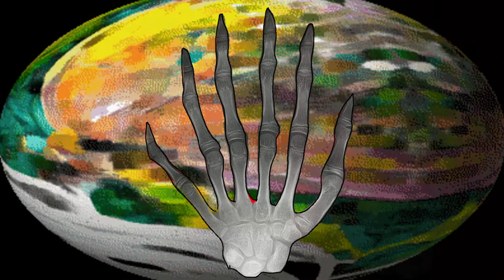6 fingers (7 minutes) ( Berserk Fan Art MV )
Music Video Creator: KG
Channel: NoCopyrightSoundsFC_MV&Lyrics
Original Images: Kentaro Miura
Colored Images: KG